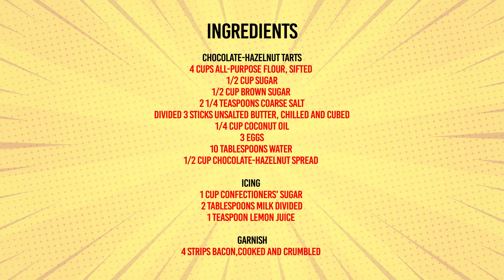Chocolate-Hazelnut Lunch Box Tarts (Overhead Video Recipe) from Woody's Lunch Box, Walt Disney World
How to make Chocolate-Hazelnut Lunch Box Tarts from Woody's Lunch Box at Walt Disney World Resort!

Magical Hijinx

Chocolate-Hazelnut Lunch Box Tarts from Woody's Lunch Box | Walt Disney World Food Recipe